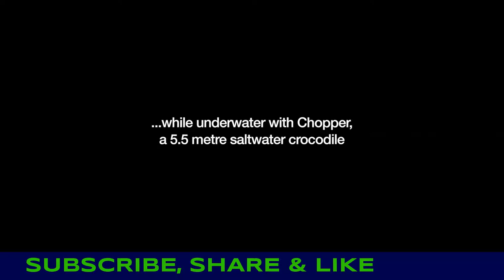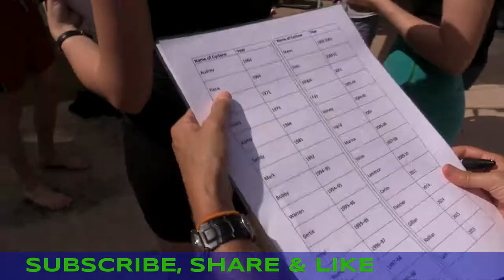New Stunt || Funny || Entertaining || video || 2017